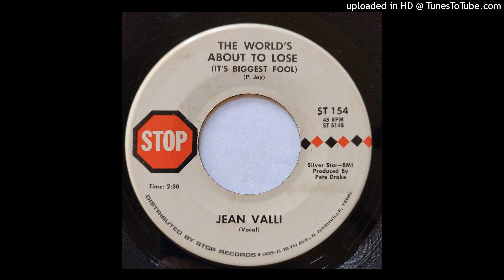Jean Valli - The World's About To Lose (It's Biggest Fool) / You'd Still Find a Way To Cheat [Stop]